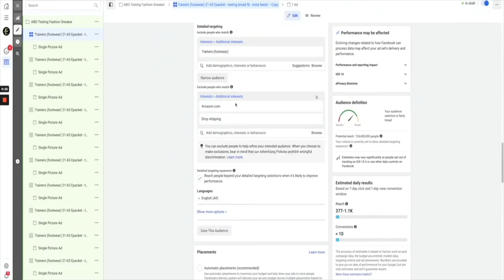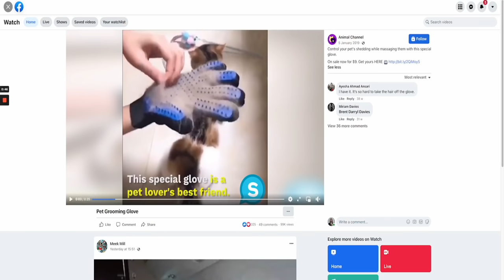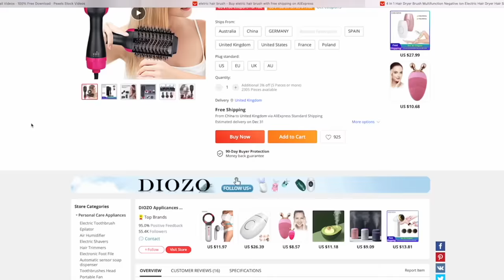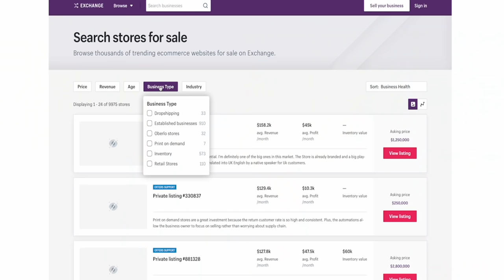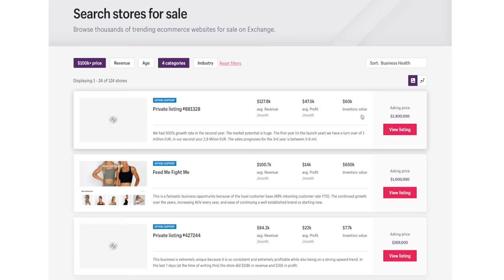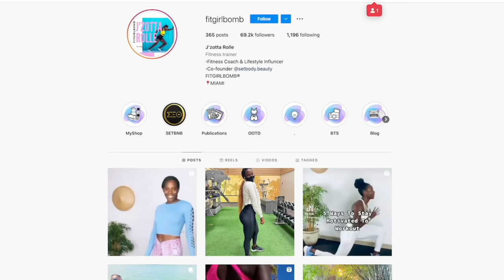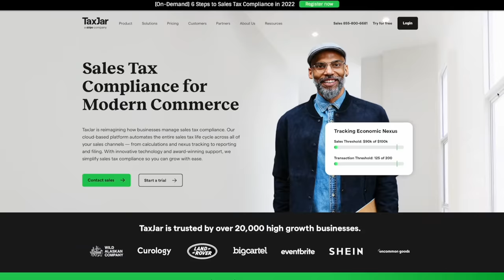Top 10 MISTAKES To Avoid Before Starting A Shopify Dropshipping Business In 2022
In this video, I explain the Top 10 Mistakes Beginner Dropshippers Will Make (Shopify 2022)

I give you actionable steps you can take to avoid each mistake

I also Give you real-life examples of each mistake I mention

🎓 MENTORING LINKS

📦 BEST SUPPLIERS